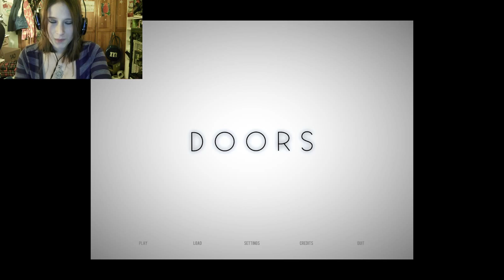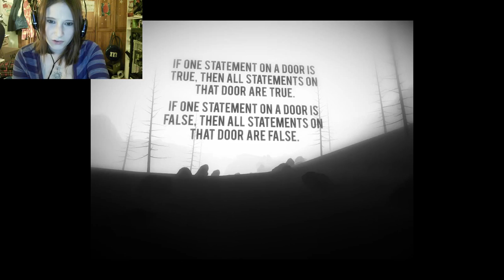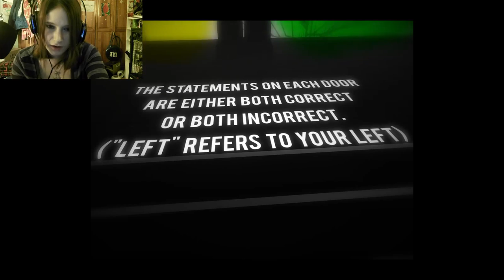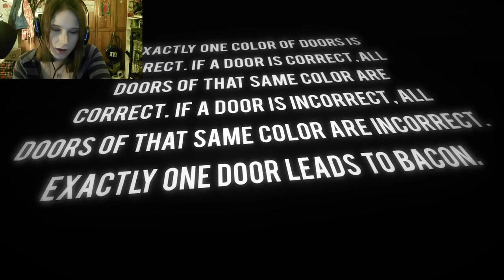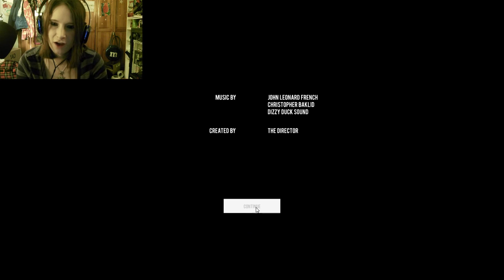BACON IS WONDERFUL! SaxyGirl08 Plays "Doors"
I had to use my brain to get my bacon.
This is a logic based game where you have to pick the right door based on the clues given. It was so fun!
Sorry about the video and audio quality, I'm working on it.